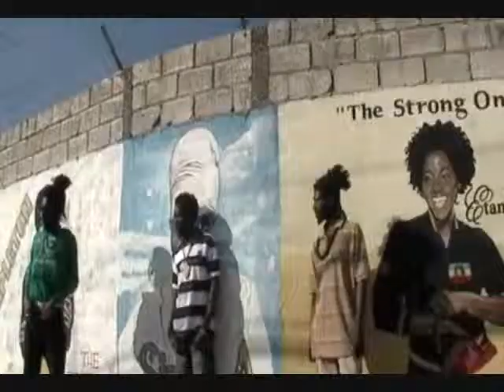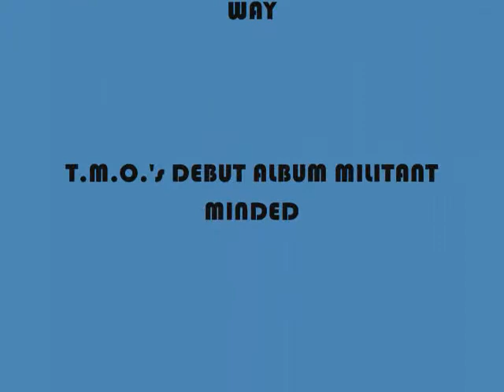T.M.O. feat.Grabba Smallz & Koro Fyah-BUILD FORWARD rmx (prod.Ssyka)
BEBBLE TEAM members "dotem,koro,smallz from way back in the days (copright 2008) YARDCORE ONTHE RISE!!!